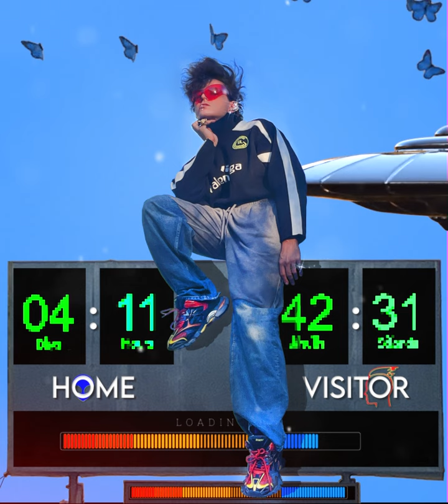THE BIG NIGHT℗ my newsong on @Spotify @applemusic